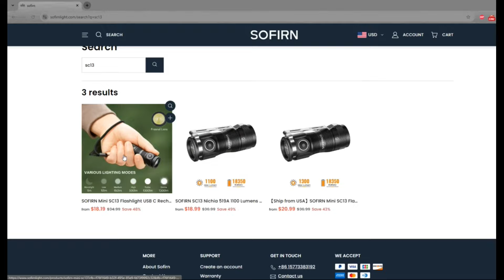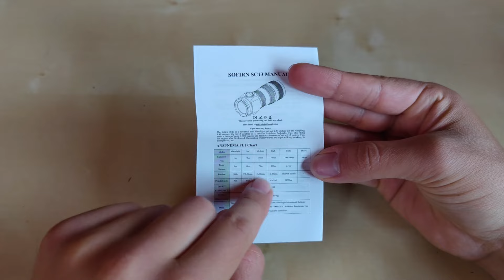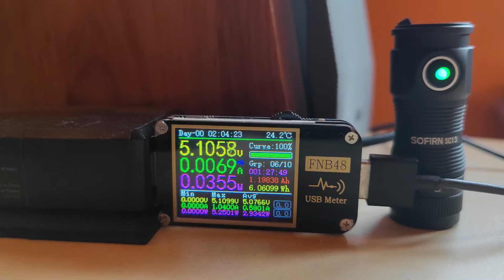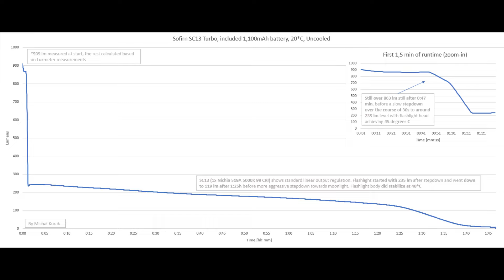Sofirn SC13 Review - Tiny EDC Flashlight with Nichia 519A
Hello YouTube, Flashlight Enthusiast here! Let's look at SC13 model with beautiful beam from Nichia 519A 5000K and Fresnel lens. Enjoy!

Table of content:
0:00 Intro
0:45 Box & Content
1:39 Design
4:03 UI Overview
4:41 Battery indicator & Charging
5:04 Lumen levels
5:10 Size comparison
5:24 SC13 vs SC21
6:39 Runtime graph
7:32 Summary